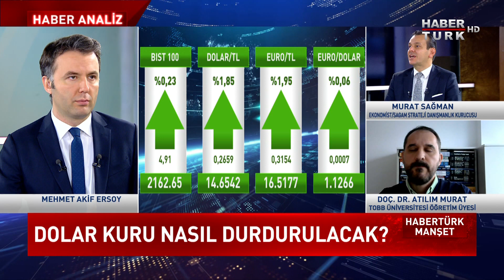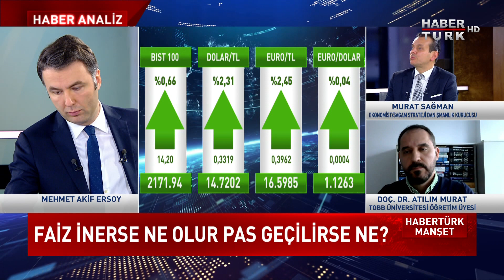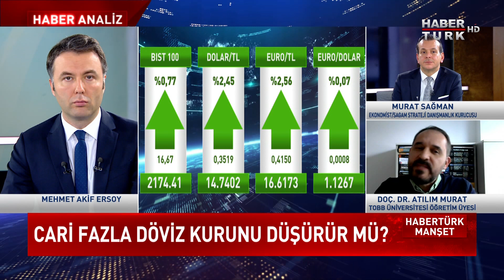Dolar kuru nasıl durdurulacak? | Habertürk Manşet - 15 Aralık 2021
FED kararı piyasalara nasıl yansır? Dolar kuru nasıl durdurulacak? FED faiz artırımını öne çekecek mi? Merkez Bankası faizi indirir mi pas mı geçer? Faiz inerse ne olur pas geçilirse ne olur? Altı ay sonra ekonomiyi ne bekliyor? Cari fazla döviz kurunu düşürür mü? Asgari ücret toplantısı ne zaman?

Habertürk Manşet'te Mehmet Akif Ersoy, TOBB Üniversitesi Öğretim Üyesi Doç. Dr. Atılım Murat ve Ekonomist ve SAGAM Strateji Danışmanlık Kurucusu Murat Sağman ile konuştu.